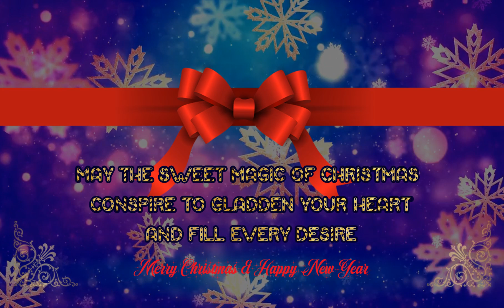Christmas Greetings 2 YouTube Standard Video